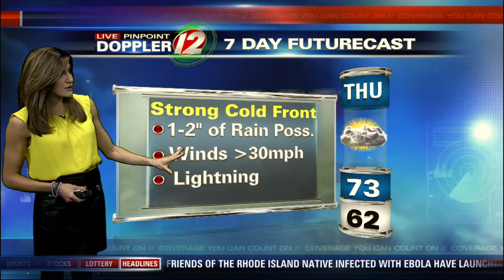Live Pinpoint Doppler 12 Weather Futurecast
Eyewitness News Meteorologist Michelle Muscatello brings us the morning weather report for Tuesday, October 14, 2014.  Warm and humid next few days with clouds breaking for some partial sun.  Rain and isolated thunder expected on Thursday.